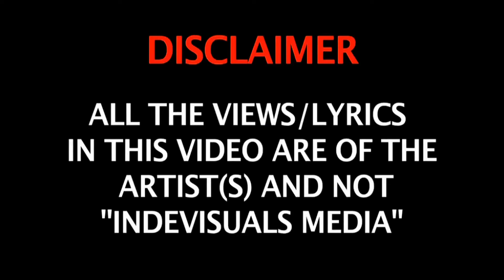Poison (Woodgrange) - Light & Dark